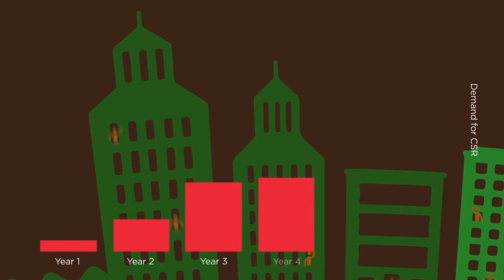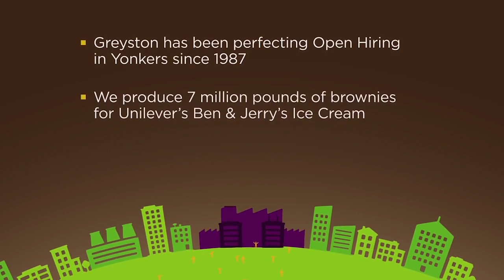What is Open Hiring?